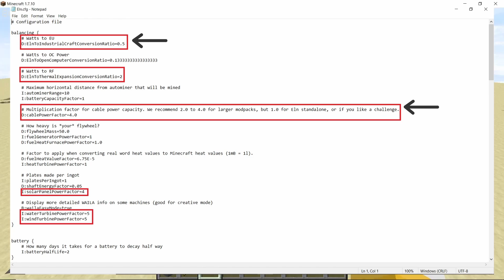Modular Renewable Power using Electrical Age - Water Turbine & Solar Panel Setup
In this video I will go over water turbines and solar panels from electrical age mod which are one of the simplest ways of producing renewable power and it can be scaled easily due to it's modular design and all of that power will be converted into HBM Energy. I hope you guys enjoy the vid :)